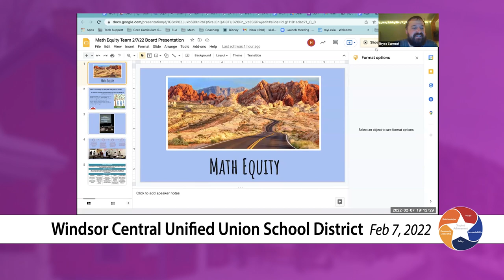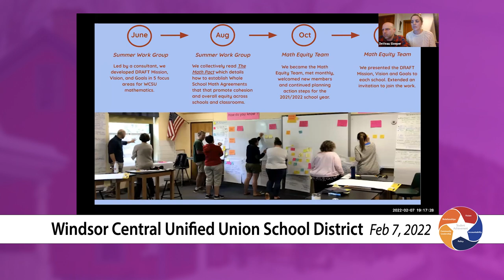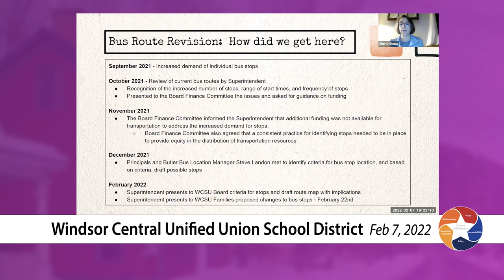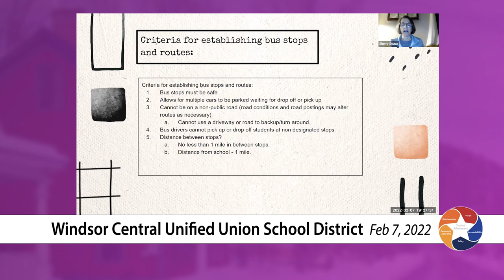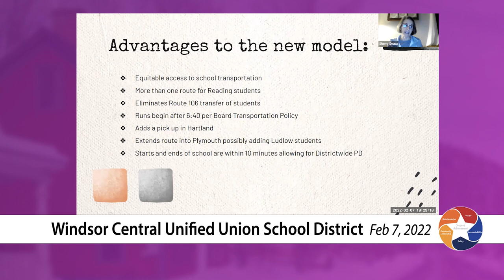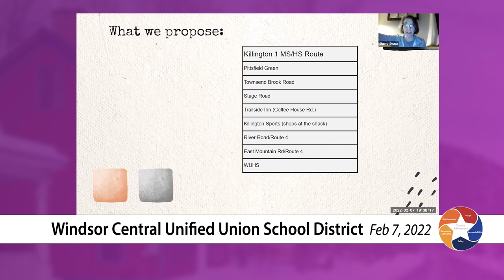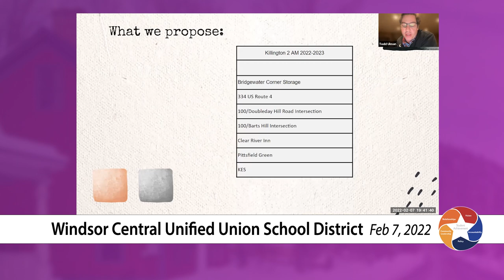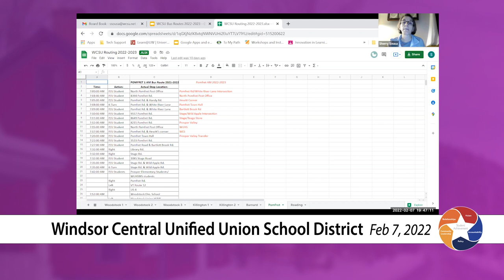20220207 Windsor Central Unified Union School District Meeting